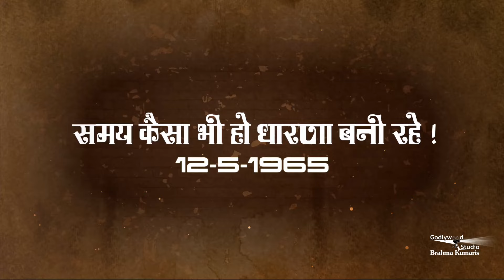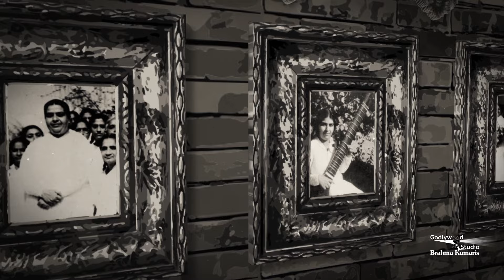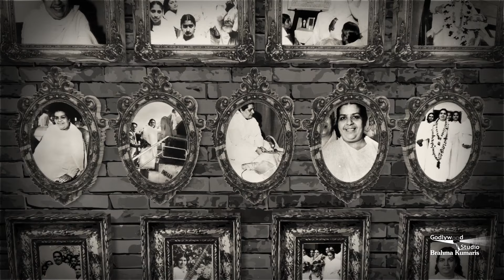मम्मा की मुरली - मातेश्वरी जगदम्बा सरस्वती | Gyan Veena | Godlywood Studio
Organizer: Brahmakumaris